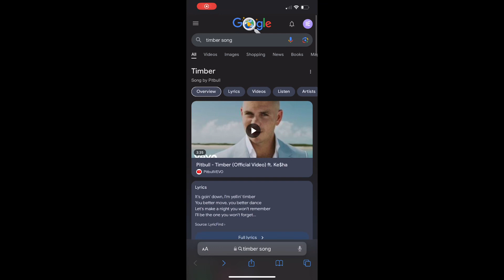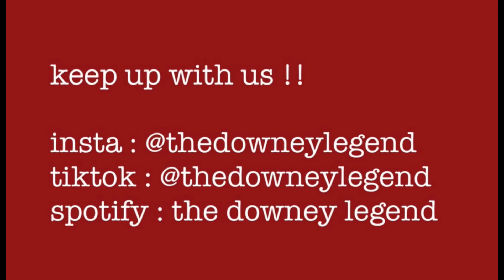Off the Pod: Guess that Song